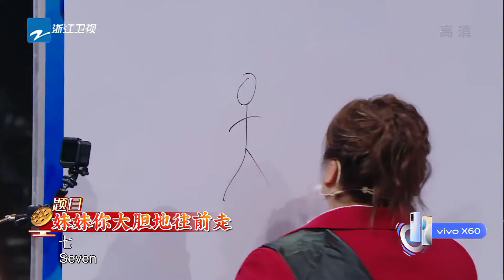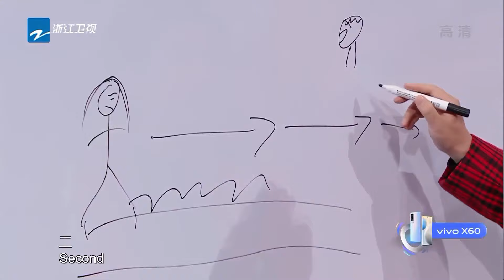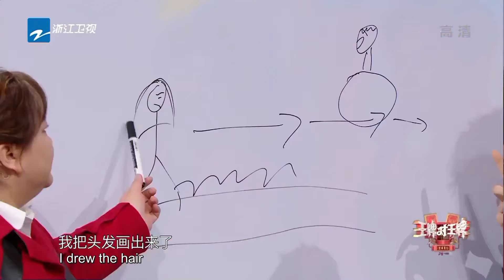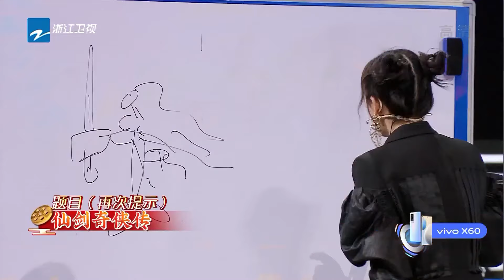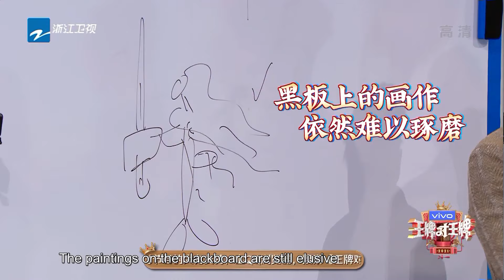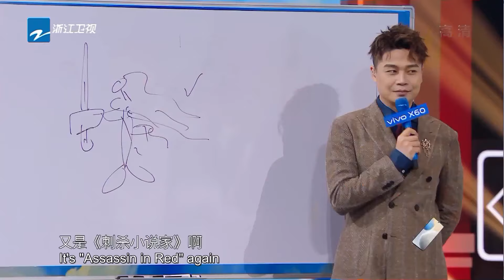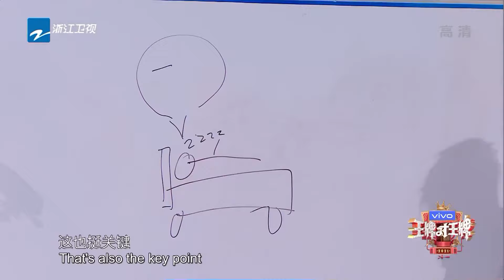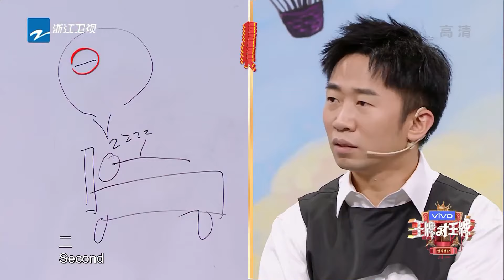接力画画“各显神通”🤣沈腾还是没能洗脱“灵魂画手称号” 杨幂画了一个√表示肯定？！😂 |王牌对王牌S6 | EP4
热点速递💫专为游戏爱好者而设的福利时刻！更多超燃游戏点击这里👇

《王牌对王牌》爆笑来袭！ 一起点燃快乐！万“友”引力，王牌有你~
王牌家族：沈腾 | 华晨宇 | 关晓彤 | 宋亚轩 | 沈涛
王牌好友：沙溢 | 唐嫣 | 杨迪
全新阵容集结！快来和王牌家族一起开启新一季的美好欢乐旅程吧！🎪🎪🎪
加入王牌会员😎 每周五晚开启全球同步直播 🌏